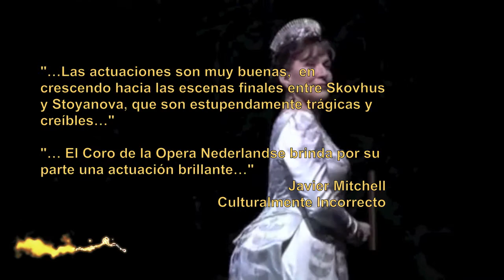EUGENE ONEGIN. BLU-RAY REVIEW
Naxos USA presenta al mercado Americano la versión en blu-ray de esta producción de Opus Arte y De Nederlandse Opera, Amsterdam, del año 2011, con un elenco encabezado por Krassimira Stoyanova, Bo Skovhus, Mikhail Petrenko, Andrej Dunaev, Elena Maximova, Guy de Mey, Roger Smeets, Peter Arink y Richard Prada.  El consagrado maestro Mariss Jansons ( uno de los más aclamados conductores de Tchaikovski) dirige la  Royal Concertgebouw Orchestra y al Coro de la Opera Nederlandse.
La puesta en escena está a cargo del noruego Stefan Herheim que sitúa a este clásico ruso en una especie de modernidad atemporal (una especie de gran lobby con un gran cubo de vidrio en escena que se transforma constantemente) pero haciendo constantes referencias a la historia rusa a través de un caledidoscopio de imágenes con todo tipo de recuerdos, algunos nostálgicos, otros idealizados del pasado, desde los zares hasta astronautas, pasando por campesinos, cortesanos, militares, acróbatas, etc.  Las actuaciones son muy buenas,  en crescendo hacia las escenas finales entre Skovhus y Stoyanova, que son estupendamente trágicas y creíbles. Quizás lo único que contrasta un poco es que Krassimira Stoyanova es un poco mayor para el personaje de Tatiana (aún cuando se la represente de joven con otra actríz en silencio), pero esto se debe quizás a la necesidad de tener una artista que posea una voz madura que pueda hacer frente a todos los matices del rol. La escenografía es imponente, el vestuario impecable. El Coro de la Opera Nederlandse brinda por su parte una actuación brillante. Esta es una producción de Eugene Onegin que destila profesionalismo, elegancia, coloratura y brillo sin perder el dramatismo y la emoción. Para disfrutar a pleno!

CALIDAD DE VIDEO:
• Resolución de Video: 1080i
• Codificación de Video: MPEG-4 AVC
La transferencia de alta definición de esta producción en blu-ray es impecable. La claridad de los detalles es excelente, haciendo perfectamente perceptible, por ejemplo,  cada pequeño brillo en el vestuario (350 trajes) así como también la calidad y tipo de géneros con los que fueron confeccionados; cada pequeño detalle de la  escenografía, transparencias, etc. se disfruta de manera impecable. La iluminación es también súmamente acertada, creando los climas adecuados, desde lo íntimo a lo grandioso, pasando por los fríos momentos color acero y los claroscuros, todo esto se refleja perfectamente en esta transferencia de video que destella excelencia.
CALIDAD DE AUDIO:
• Dos Canales: DTS-HD Master Audio 5.1 & LPCM 2.0
• Subtítulos: Inglés, Francés, Español, Alemán, Italiano, Holandés

• Esta es una producción interpretada con excelencia tanto desde lo vocal como desde lo instrumental. Ambos canales de audio, DTS-HD Master Audio 5.1 y LPCM 2.0 reflejan con precisión y claridad cada una de las notas de la partitura y su interpretación por parte de los cantantes. La decodificación de sonido en DTS es por supuesto superior y envolvente, sumergiéndonos dentro de estas maravillosas interpretaciones tanto solistas como grupales, ya que que el Coro de la Opera Nederlandse ofrece también una impecable actuación. Casi 100 personas sobre el scenario y cada sonido emitido es transmitido impecablemente para que no perdamos absolutamente nada de esta magnífica obra.

EXTRAS:
• Documental (30')
• Galería de Personajes

Forking Paths Productions. Miami, FL USA. 2012.